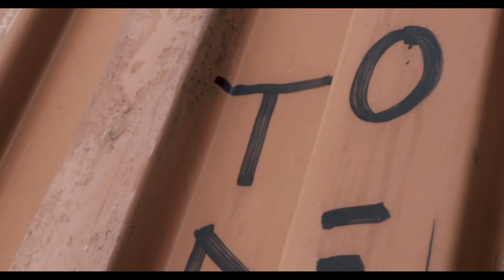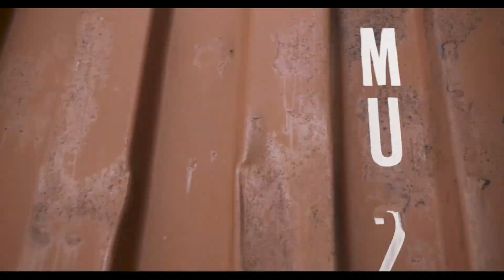Nesto100k X RikAShay - EMBRACE (Official Music Video)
Shot by @RikAShayVISUALS

Need Photo or Video Work ?

Follow on instagram @rikashayvisuals